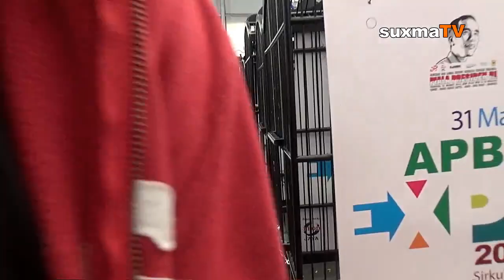NONTON PROSES PENJURIAN LOMBA KEBUGARAN MURAI TROTOL HASIL PENANGKARAN